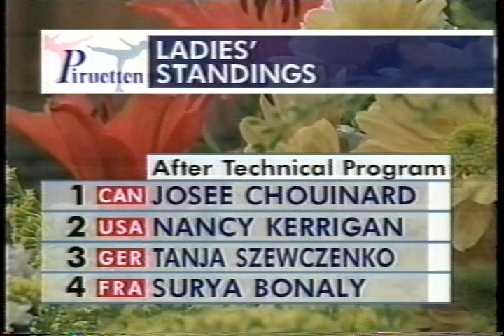Tanja Szewczenko (GER) - 1993 Piruetten, Figure Skating, Ladies' Technical Program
Hamar, NORWAY - 1993 Piruetten, Figure Skating, Ladies' Technical Program - Tanja Szewczenko of Germany placed 3rd after this skate.